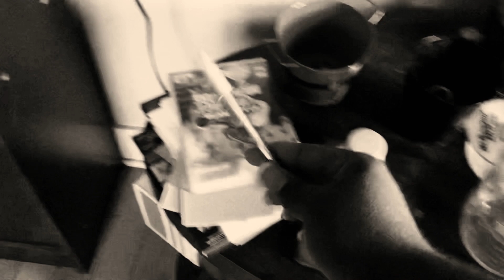Wither 3 Part 1664 (2023)